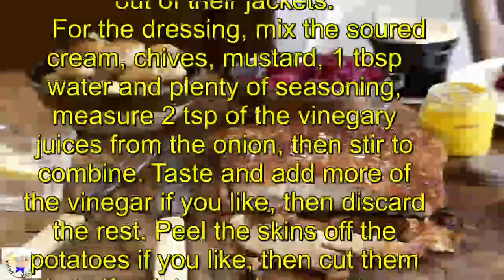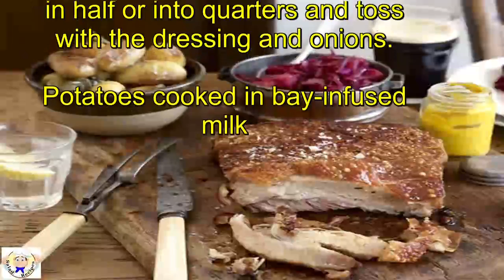Potatoes cooked in bay infused milk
Prep:5 mins
Cook:20 mins
Easy
Serves 6

Ingredients

    200g broad beans, fresh and podded, or frozen
    750g salad or new potatoes (I used Charlotte)
    1 red onion, very thinly sliced
    2 tbsp white wine vinegar
    ½ tsp sugar
    150ml pot soured cream
    bunch chives, snipped
    ½ tsp Dijon mustard

Method

    Heat a pan of salted water; once boiling, add the broad beans. Bring the pan back to the boil for 2 mins, then lift the beans out with a slotted spoon into a bowl of cold water. Tip the potatoes into the pan, then boil for 15-20 mins or until tender. Drain and leave to cool. While the potatoes are cooking, put the onion into a shallow bowl, splash with the vinegar and scatter over the sugar, then leave to soak. Pop the beans out of their jackets.
    For the dressing, mix the soured cream, chives, mustard, 1 tbsp water and plenty of seasoning, measure 2 tsp of the vinegary juices from the onion, then stir to combine. Taste and add more of the vinegar if you like, then discard the rest. Peel the skins off the potatoes if you like, then cut them in half or into quarters and toss with the dressing and onions.